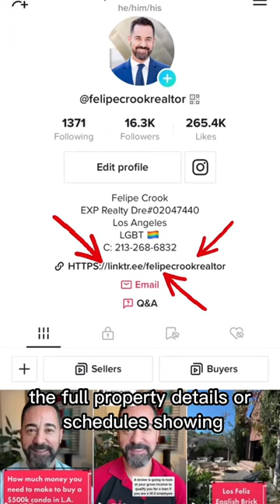Silverlake Single Story home for sale in Los Angeles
This is a cute single-story home for sale in Silverlake Los Angeles.  See full property details

This location in Silverlake is fantastic. Just a quick ten-minute walk to Sunset junction where you have great shops and restaurants.

Felipe Crook
EXP Realty DRE#02047440